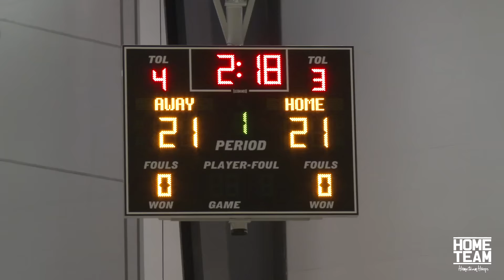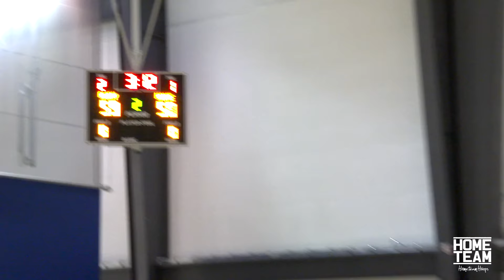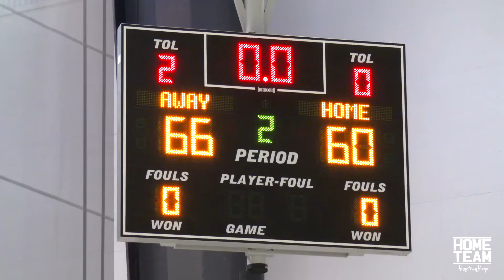ALL ACCESS: Zion Williamson Vs. Nassir Little & Ronaldo Segu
All Access/Highlights featuring Zion Williamson, Nassir Little & Ronaldo Segu 1 Family vs SC Supreme game in Georgia.

Filmed and Edited by Ryan Currie